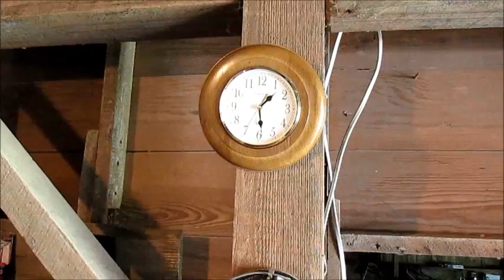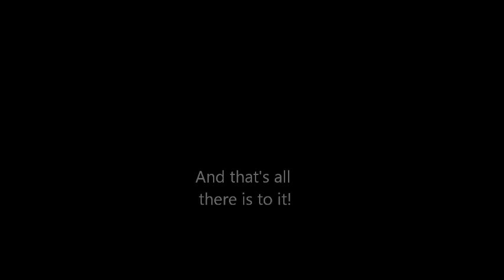How to wash the Mutt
What to do when Palooch starts to smell!